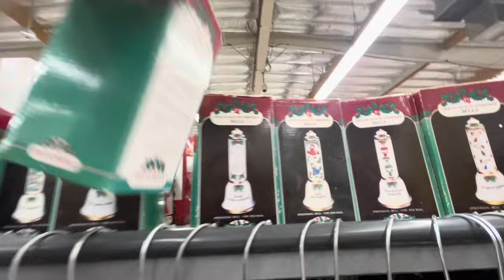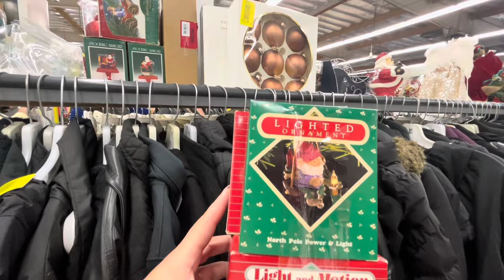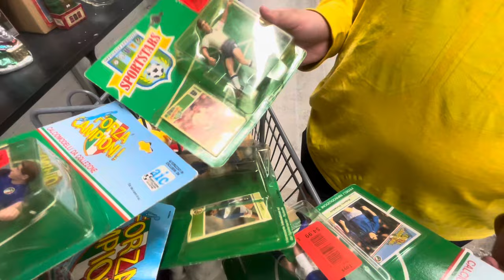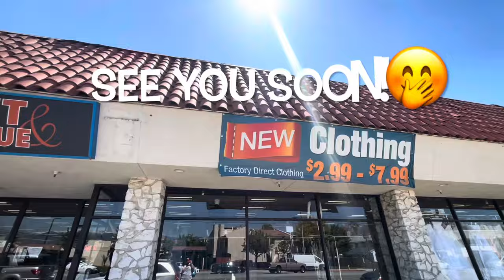AND THIS IS WHY WE LOVE THRIFTING! SO MANY GOOD FINDS!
Look at all the amazing goodies we spotted at the thrift store! Love the holiday items!

What Not code Apply to sell today on Whatnot! vlogwithcindy thinks you'll be a great addition to our seller community.